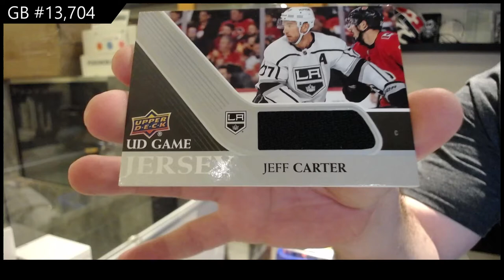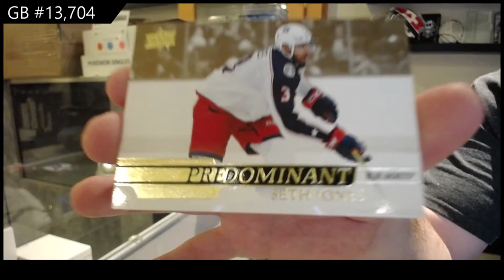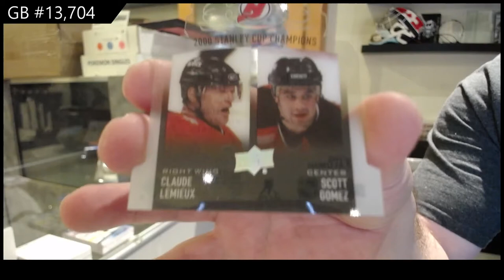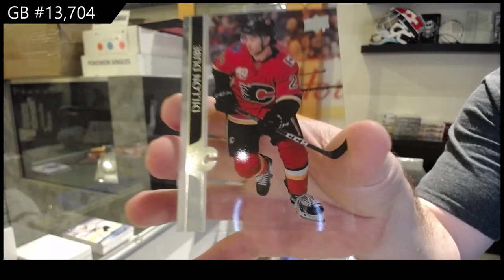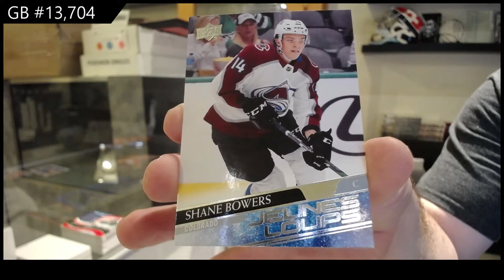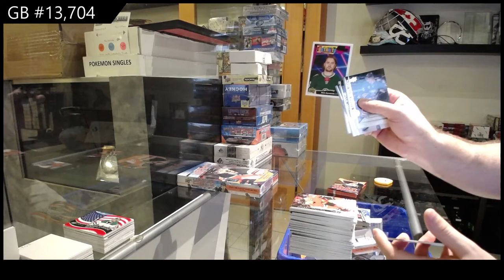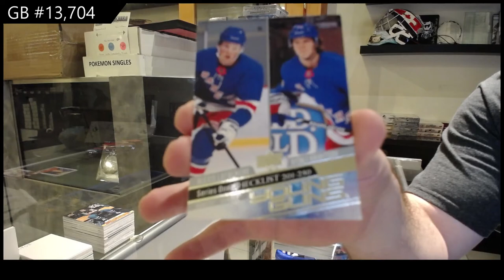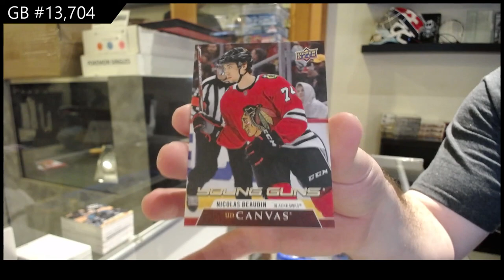20-21 Upper Deck Series 1 Hockey 4 Box Break - C&C GB #13,704